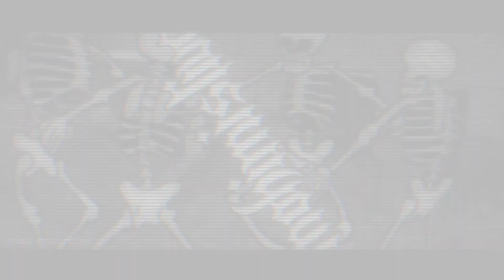🥰🥰 চাচতো দিদির বিয়ের আগের রাতে মজা করলাম। এটাই হলো আমাদের বিয়ের মজা।🥰🥰